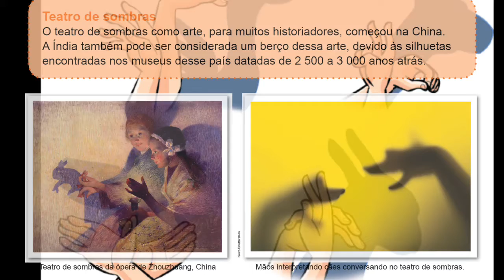Teatro de sombras 3 ano